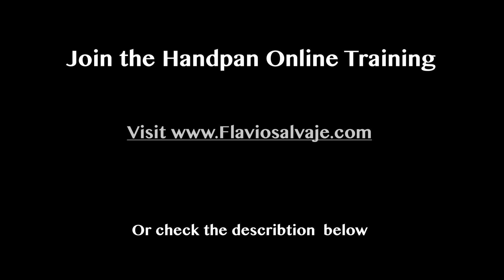👁️⃤ Handpan Training - Concepts and Limitations "TEASER"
Are you lost with all these notes and possibilitys on your Handpan? Are you often just randomly playing? Here is a little guidance to find some intresting ideas in very simple matter.

Of course this is just a Teaser for you to follow the rabbit =).